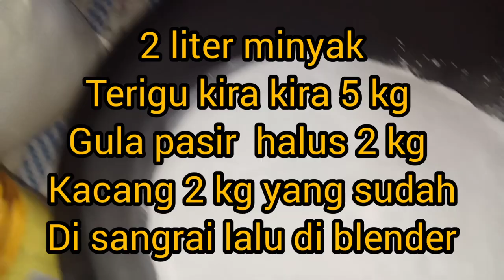Resep kue kacang super crunchy